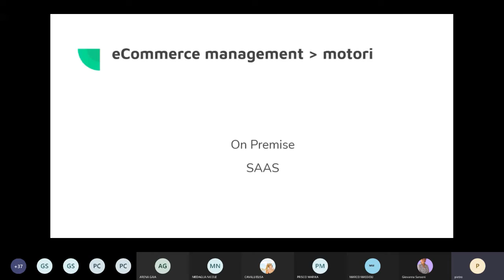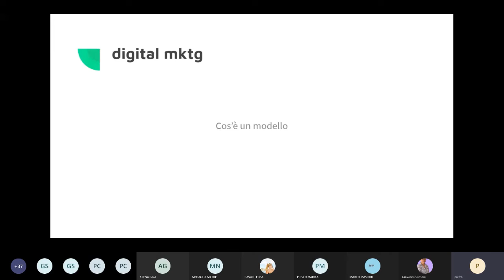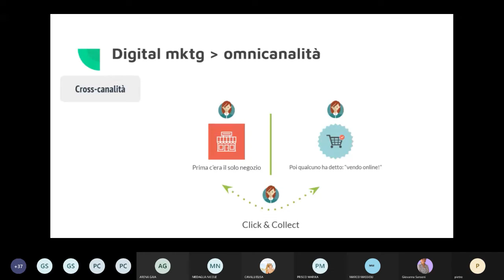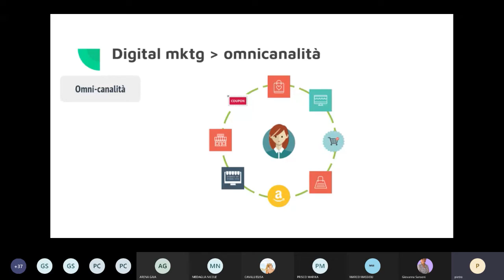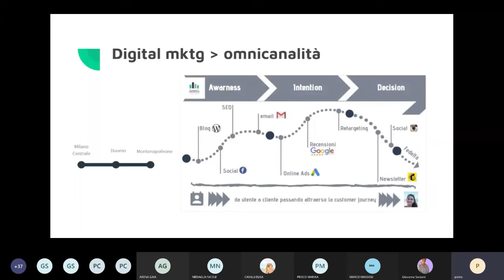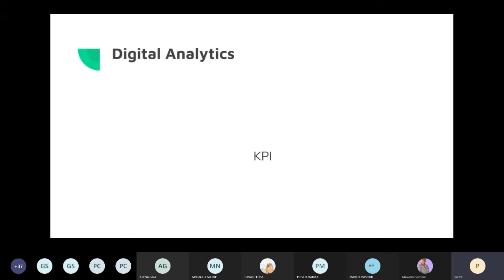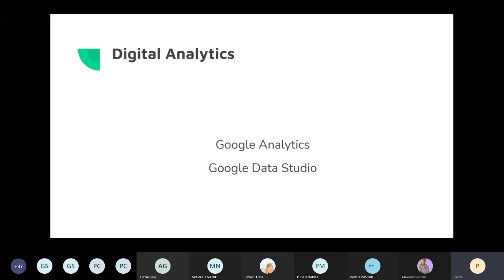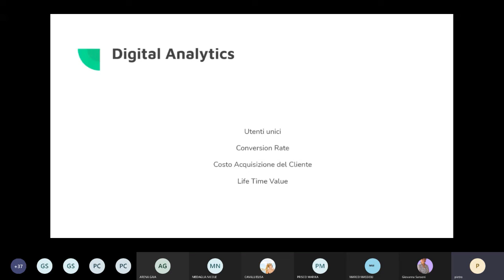Quello che nessuno ti dice sull’eCommerce – le molte facce dell’eCommerce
In questo episodio moltissimi spunti sui moltissimi aspetti del digitale che si è sviluppato per sviluppare il canale di comunicazione fra azienda e clienti. Il primo riguarda i motori di eCommerce, già citati nell’episodio 2. Coloro che vogliono fare dell’eCommerce la propria professione si mettano il cuore in pace: li devono conoscere. E devono anche sapere se per renderli funzionanti si debbano configurare un server, come nei sistemi on-premise, o se possano sfruttare i servizi forniti da terze parti, come nei sistemi SAAS, per dare la soluzione più opportuna ai propri clienti.

Un altro tema affrontato è legato al digital marketing. Tema immenso che il nostro maestro di bottega ci presenta parlandoci di omnicanalità e dei sistemi di customer relationship management (CRM) così preziosi e così complessi da integrare nel sistema aziendale. E infine, le metriche: key performance indicator. Nell’era di Internet caratterizzata da una così grande mole di dati i sistemi che consentono di analizzare i numeri e di trarne indicazioni strategiche diventano fondamentali. Per citarne due disponibili a costo zero: Google Analytics e Google Data Studio. Cosa ci consentono di misurare? Parametri come il numero di utenti unici, il conversion rate, il costo di acquisizione del cliente, il life time value.

*** Resta in contatto con noi tramite i social media ***

marketing digitale
# UniBsCLabPRO